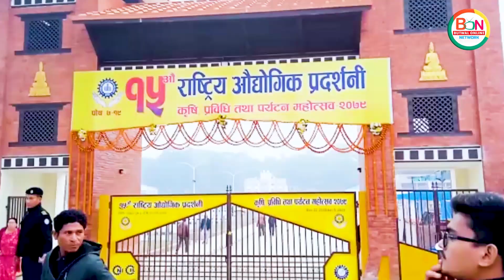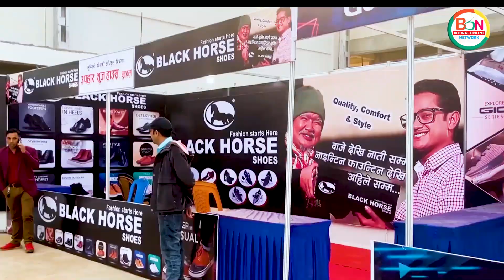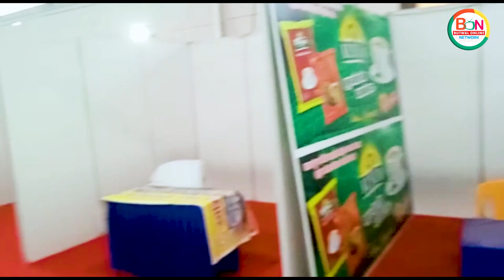बुटवल मेला २०७९ शुरू यस्ता छन् मेलाका आकर्षणहरु Butwal mela 2079 झिलिमिलि बन्यो बुटवल मण्डप